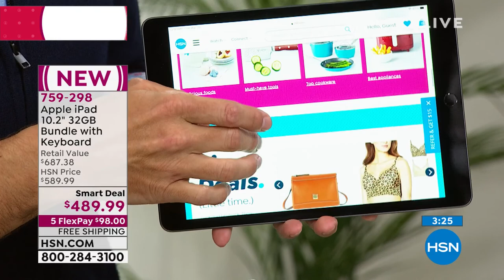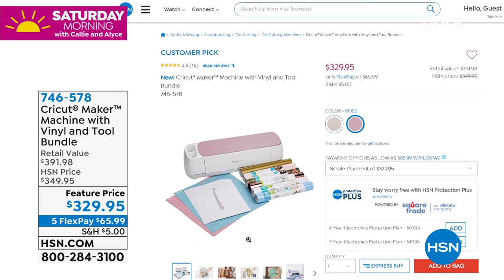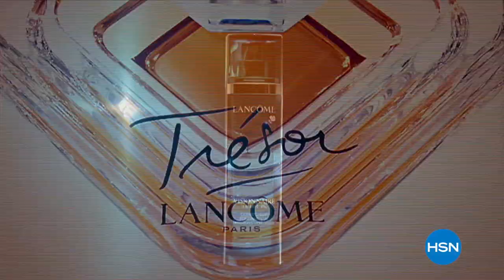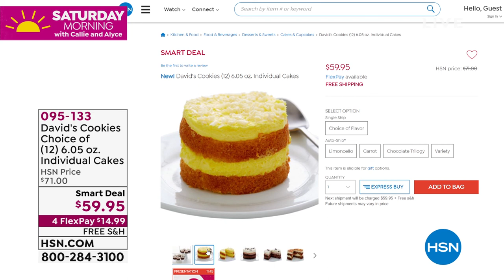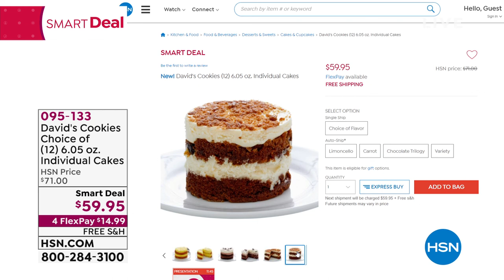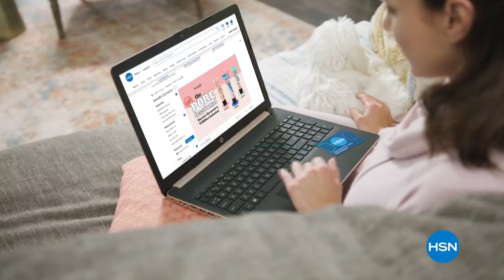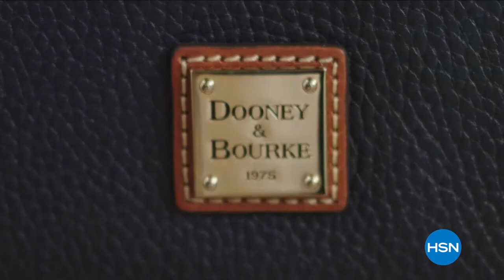HSN | Saturday Morning with Callie & Alyce 03.20.2021 - 12 PM